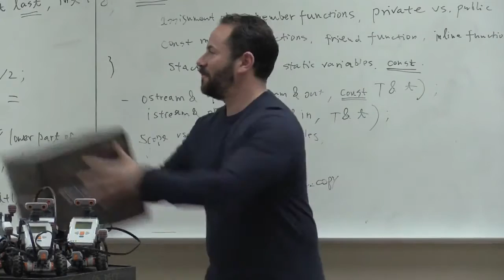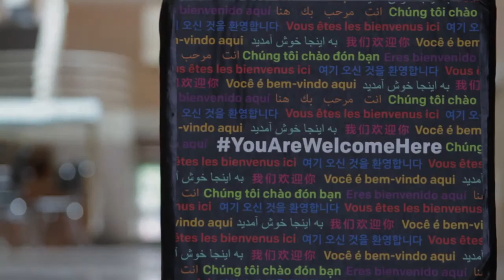The College of Staten Island YouAreWelcomeHere - Study English in New York